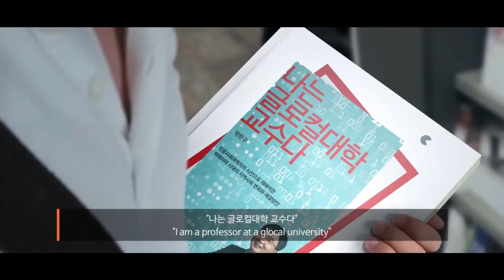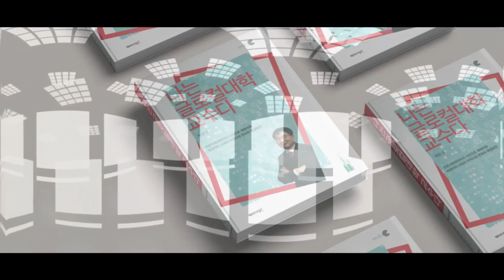글로컬대학교수다 (영어)